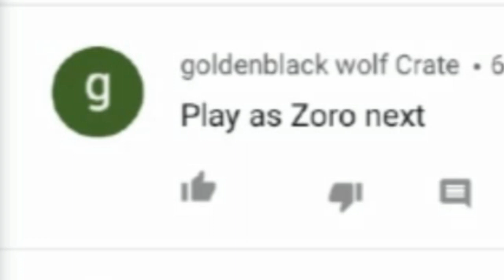Bandana man - Jump Force